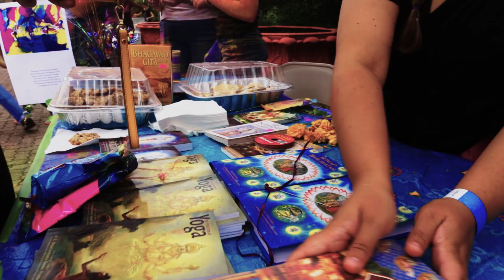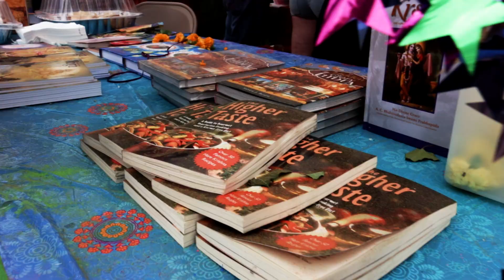Festival of Colors 2017, ISKCON New Vrindaban, West Virginia